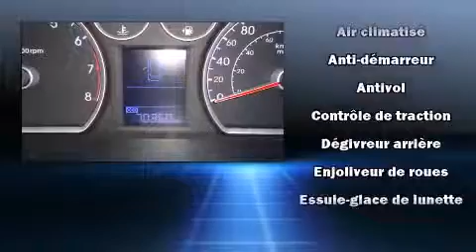2011 Hyundai Elantra Touring in Montr��al, QC H1E 7K7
Hyundai Gabriel
7020 Henri Bourassa Est

La perfection de conduite, c'est la Hyundai Elantra Touring 2011. Ce mod��le �� hayon 4 portes et 5 passagers est encore sous les 75 000 km. Gr��ce �� la souplesse de son moteur 4 cylindres de 2,0 litres, les passages de vitesses se font tout en douceur, vous b��n��ficierez aussi d'une exp��rience de conduite confortable et pr��visible. Parmi les principales caract��ristiques on retrouve des si��ges baquets avants, un compte-tours, des essuie-glaces intermittents, une banquette arri��re �� dossiers rabattables s��par��s, climatiseur, r��troviseurs ext��rieurs �� commande ��lectrique, t��l��d��verrouillage, et l'ouverture automatique de la glace du conducteur. L'habitacle propose de nombreuses solutions de rangement qui sont le reflet d'un souci ��lev�� du d��tail. Le syst��me audio comporte un lecteur CD �� compatibilit�� MP3, et 4 haut-parleurs parfaitement positionn��s. Hyundai accorde la priorit�� �� la s��curit�� et la protection en incluant: coussins gonflables �� l'avant avec d��tecteur de poids du passager, syst��me antipatinage, la mise hors de fonction du syst��me d'allumage, et freins �� disque aux 4 roues avec antiblocage. Voici un v��hicule d'occasion certifi�� qui a pass�� haut la main l'exigent processus de certification de Hyundai, qui comprend une inspection rigoureuse en 150 points! Nous comptons sur une ��quipe exp��riment��e, d��vou��e et enthousiaste, pr��te �� vous servir. Nous vous aiderons �� trouver le bon v��hicule au prix qui respecte votre budget. Nous sommes l�� pour vous aider.